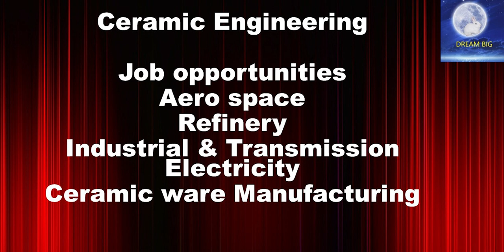సెరామిక్ ఇంజనీరింగ్ | CERAMIC ENGINEERING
In this video in Telugu the details of ceramic Engineering like colleges available, Specializations, scope for ceramic engineering in India is explained in detail. The colleges include:
Andhra University
Visakhapatnam
Govt. College of Engineering &Ceramics Technology
Though the list is not exhaustive it gives an idea about colleges available for admission into B.Tech Ceramic Engineering.